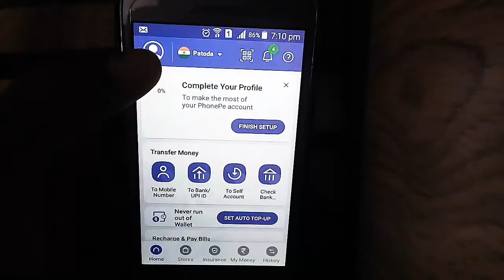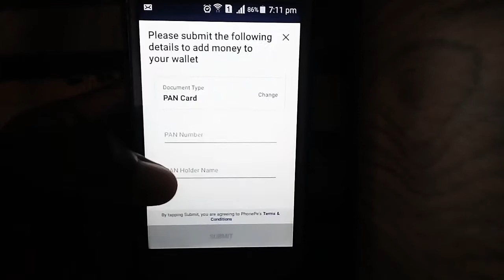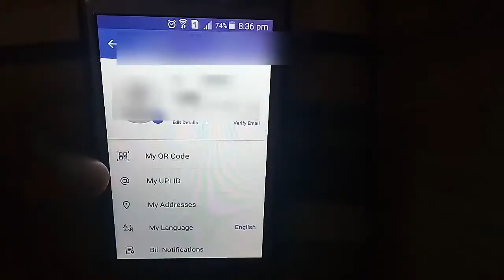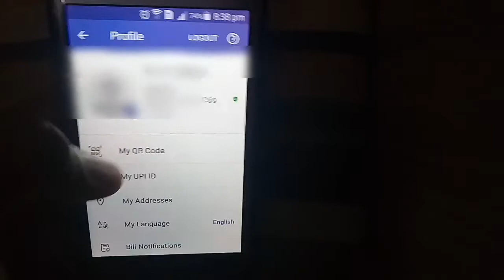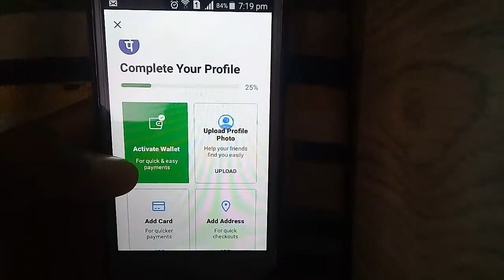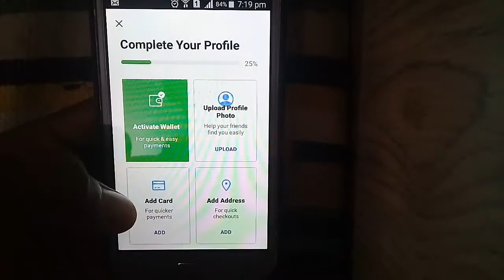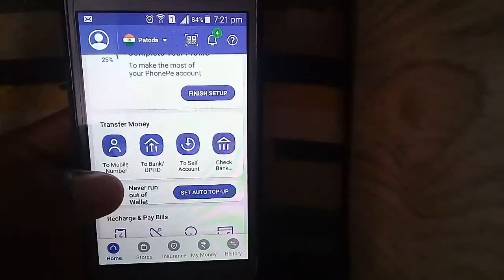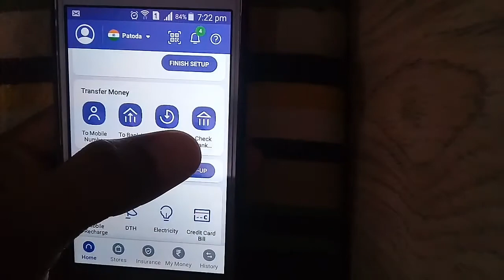फोन पे में Account बनाने की पुरी जानकारी | How to Create Account In Phone Pay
●  Topic Cover:-